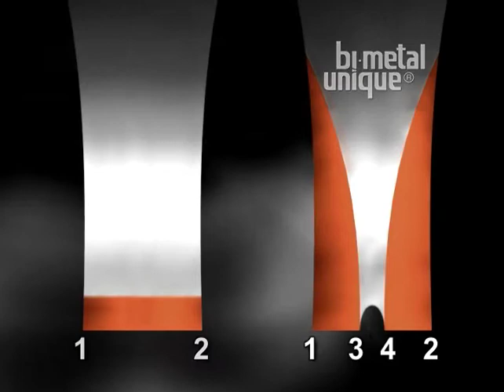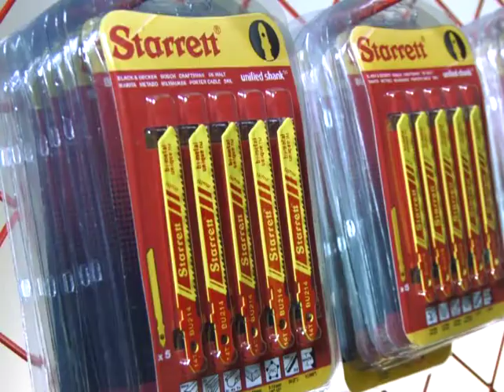Sierras de calar Bimetal Unique® con anclaje unificado - Starrett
-Dientes 170% más resistentes
 -Rendimientio 25% superior
-Cortes mucho más rápidos y precisos
-Sierras irrompibles durante su uso
-Menor coste por corte
-¡Tan sólo 17 modelos para cortar todo!